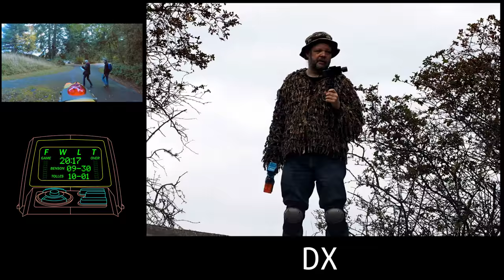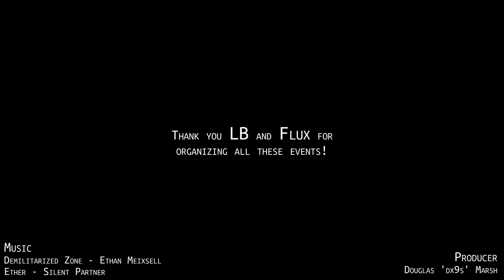FWLT2017 - Fort Worden Laser Tag 2017 Memories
Thanks to LB and Flux for organizing all past events. They really have created fond memories. Hopefully this video recaps this years experiences.